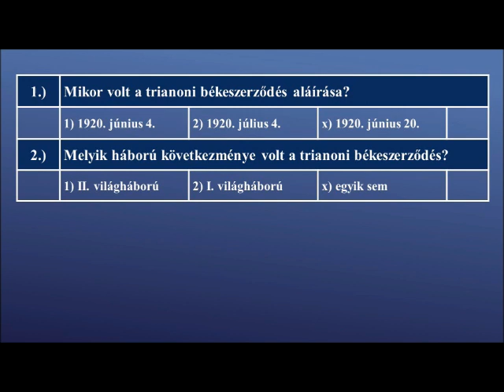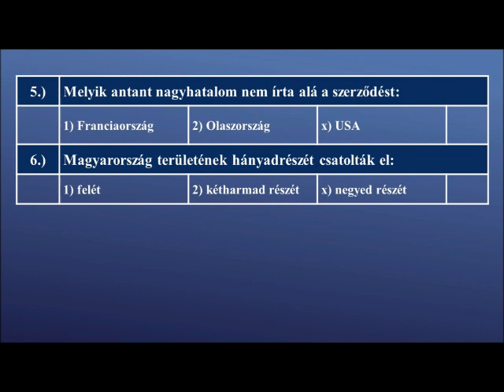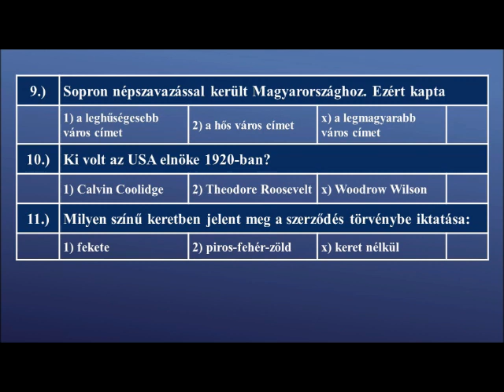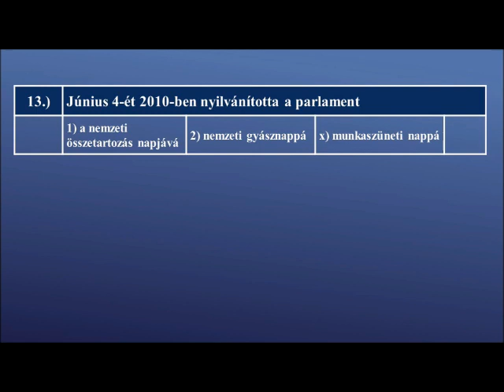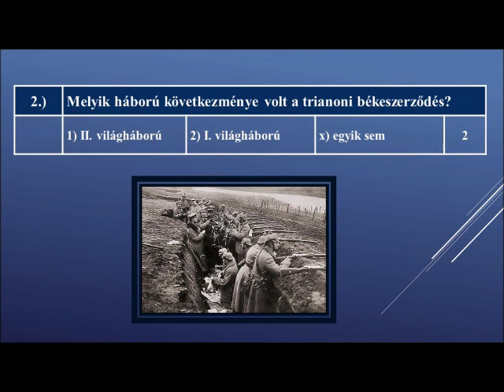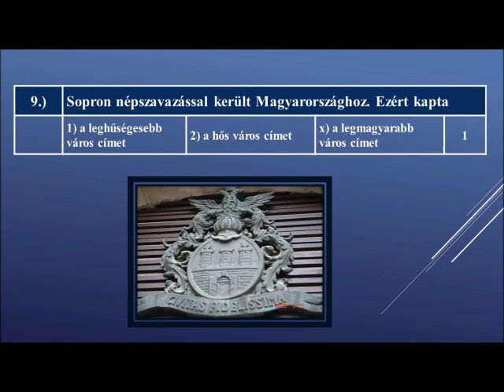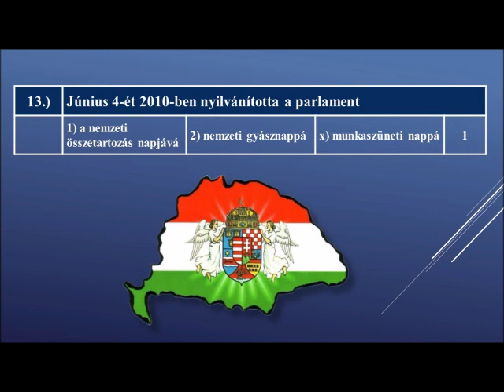TRIANON TOTÓ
A trianoni békediktátumot mindenkinek illik ismerni. Próbáld ki hány kérdésre tudsz válaszolni. Osztályfőnöki órára készítettem a totót, de történelem órán, vetélkedőkön is lehet használni.  A videóban először a kérdéseket ismertetem, majd ezt követően megtudhatod a helyes válaszokat is.